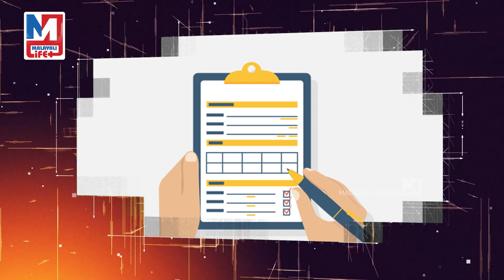ഇന്ത്യന്‍ റെയില്‍വെയില്‍ 772 ഒഴിവുകൾ, അപേക്ഷിക്കേണ്ടത് ഇങ്ങനെ | Ariyam Parayam | Jobs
ഇന്ത്യന്‍ റെയില്‍വെയ്സിൽ അവസരം!!